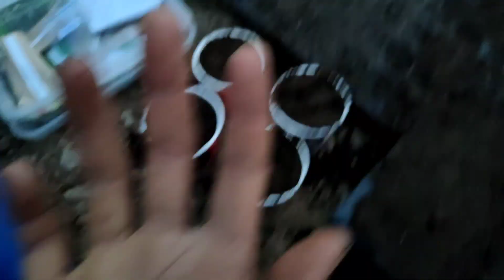DIY GREENHOUSE BUILDING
In this video I have shown process of building DIY low cost greenhouse and also started seeding for spring of 2023 season.